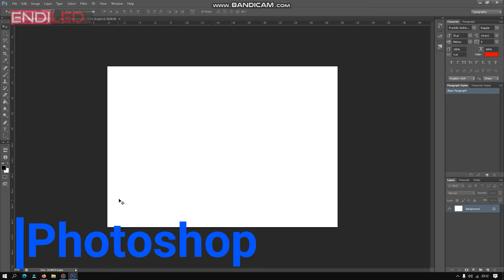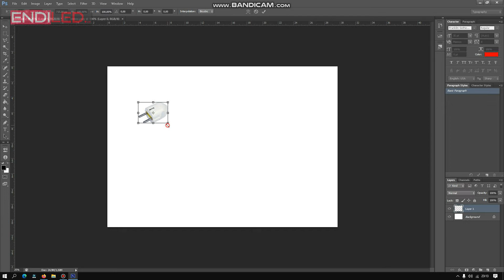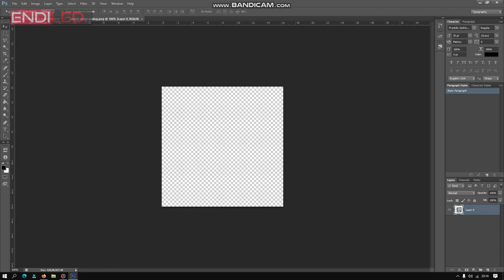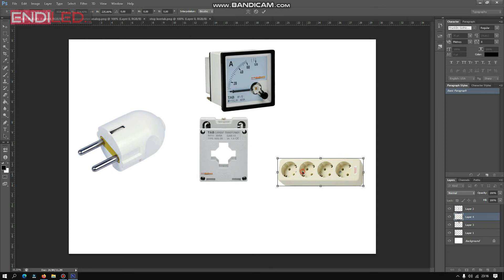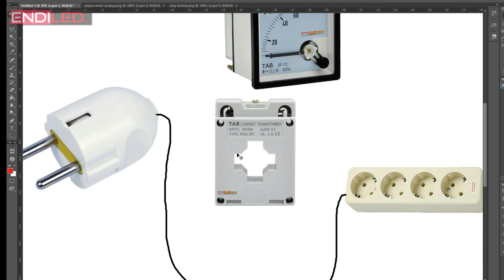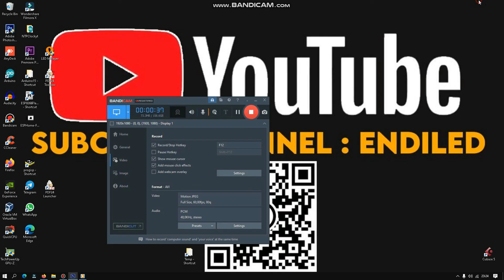Tutorial cara memasang volt amper analog dengan mudah dan gampang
Dukung terus channel     ENDILED  agar kita semangat  dan produktif membuat vlog atau konten - konten terbaik dan eksklusif dengan konsep  berbeda yang hanya ada di channel ini.